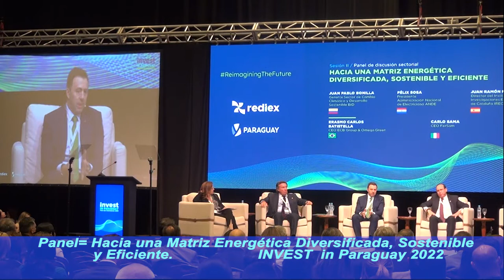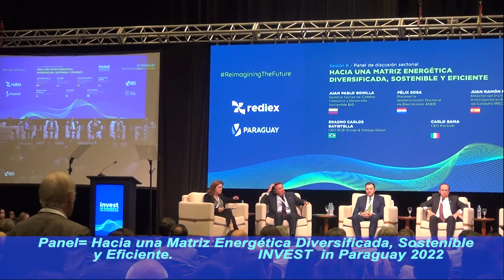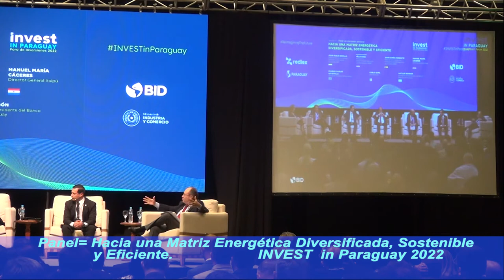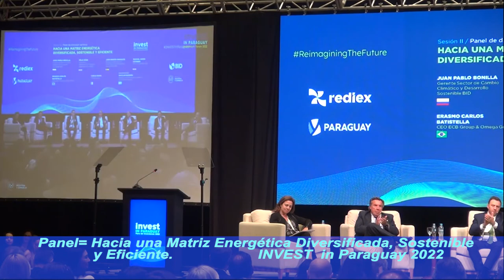Panel de Discusión Sectorial: Hacia una Matriz Energética, Diversificada, Sostenible y Eficiente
Realizado en el marco de INVEST in Paraguay, en el complejo de la Conmebol el día jueves 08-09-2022